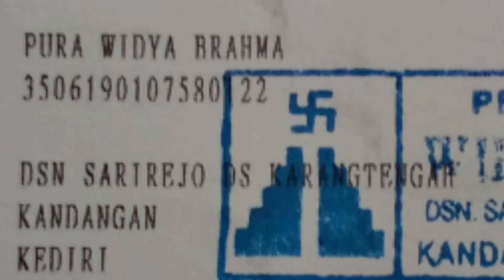3 KK mendirikan pura tanpa bantuan,sampai tempat tinggal sendiri terabaikan...99% swadaya murni...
pura widya brahma,dsn Sarirejo,Karang tengah,Kandangan,Kediri#jawatimur

Punia Pura WIDYA BRAHMA
BANK  JATIM